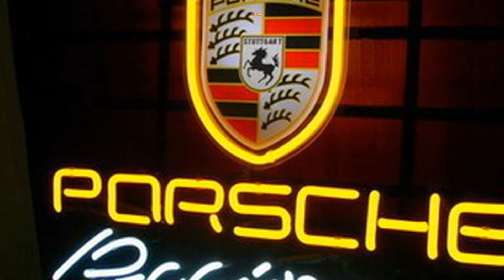Porsche Neon Sign | Gives You An Enhancing Atmosphere In Your Garage Area Or Man Cave | Get Now!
The Porsche neon sign can give you an enhancing atmosphere and eye-catchy decorations to your garage or man cave.

🔜Hot Products